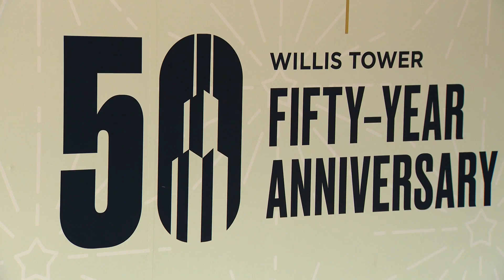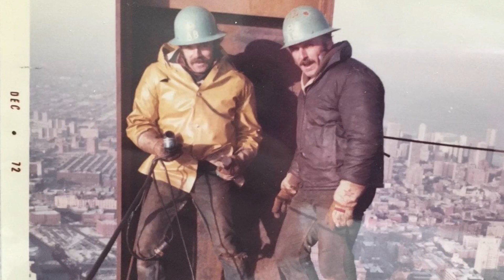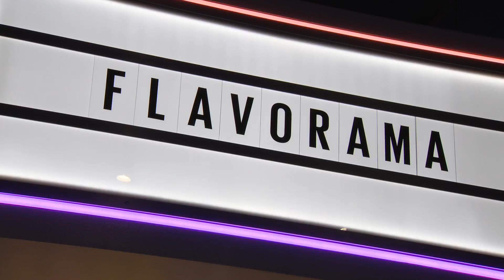Willis Tower turns 50: 'It's the most Chicago thing you can think of'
Mike Lowe has more on the anniversary of a Chicago icon